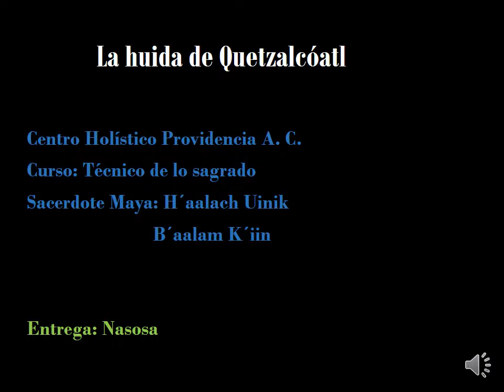conclusiones LA HUIDA DE Quetzalcoatl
La Huida de Quetzalcóalt, obra de teatro del Dr. León Portilla, nos muestra al hombre dios que ha de convertir en Dios, al salir del torrente del tiempo.